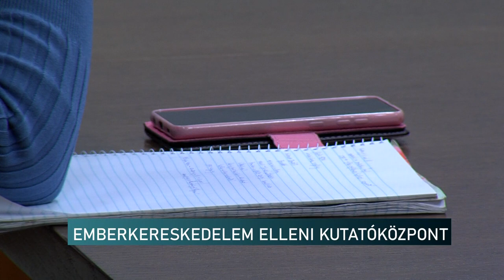EMBERKERESKEDELEM ELLENI KUTATÓKÖZPONT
A holland rendőrséggel, a Holland Királyság budapesti nagykövetséggel, valamint Magyarország hágai nagykövetségével közösen kutatja ezentúl a Pécsi Tudományegyetem jogi kara az emberkereskedelem elleni küzdelem lehetőségeit. Erről írtak alá megállapodást a felek. Cél, hogy az elmélet és a gyakorlat számára egyaránt hasznosítható kutatási eredményeket érjenek el. Az emberkereskedelem ugyanis az egyik legveszélyesebb bűncselekmény, amiben akár a szolgáltatói szektor tagjai is részt vehetnek.